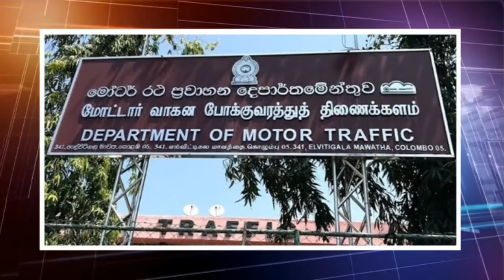இன்றைய முக்கிய செய்திகள் - 10.04.2021 | Srilanka Tamil News